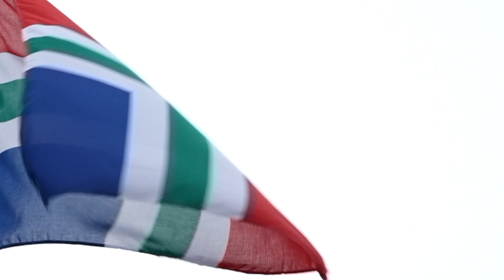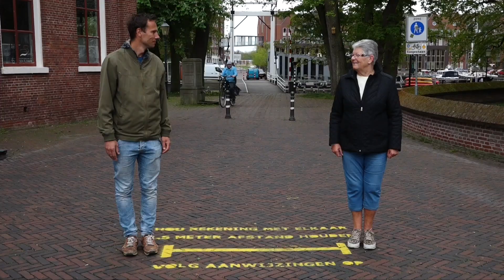Onze burgemeesters hebben een gezamenlijke boodschap voor heel Groningen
Onze burgemeesters hebben, als bestuur van @VRGroningen, een gezamenlijke boodschap voor heel Groningen: “Gun elkaar de ruimte – letterlijk en figuurlijk / In de vrijheid die ons allen zo dierbaar is”